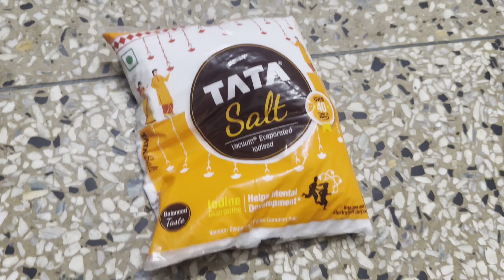Lovely Dey Official |বিয়ের পর life টা change হয়ে যাই 😌মাঝে মাঝে মনে হয় কেন যে বড় হলাম😢Day22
Discover the top family-friendly home tour destinations for an unforgettable journey through comfort and style. filled with adventure, culture, and relaxation.. Explore opulent homes suitable for family visits. Find out how to enjoy luxury home tours with children, creating cherished memories.!
Please Join Us on YouTube & Instagram